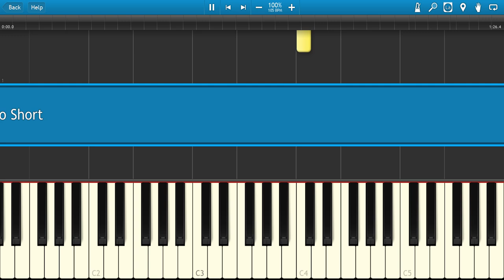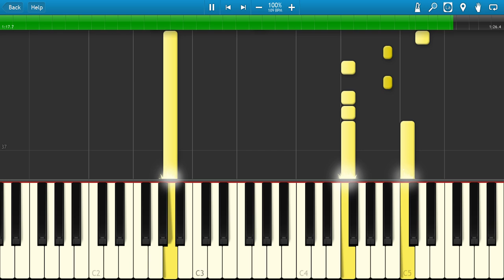Life's Too Short (Reprise) MIDI ~ Frozen Outtake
If I get enough requests, I'll upload it to Mediafire.